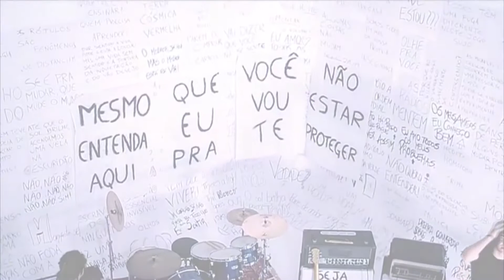Doyoulike em Sapucaia do Sul nesse sábado 15.08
Holiday Estúdio Pub